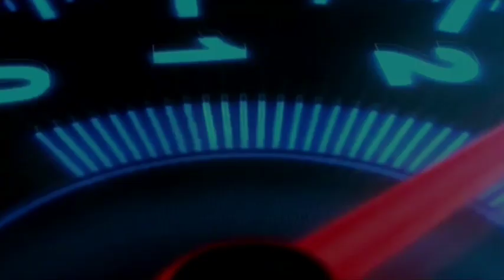Vios Limo Gen-3 Ex Blue Bird || Pesanan Bpk Allison dari Binjai Sumatra Utara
Open Order @GrsBluebirdChanel
Vios Limo Gen-3 Th 2013 & 2014
Harga 67,5jt